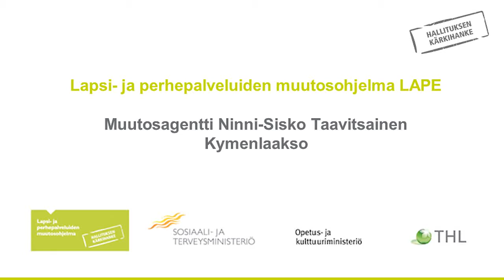Muutosagentti Ninni-Sisko Taavitsainen Kymenlaakso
Muutosagentit
Muutosagentti Ninni-Sisko TaavitsainenKymenlaakso